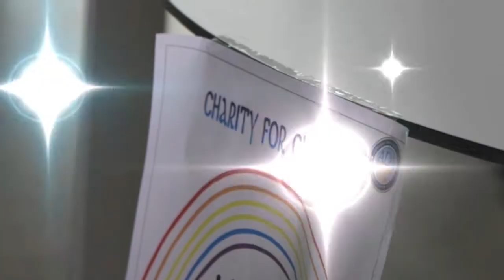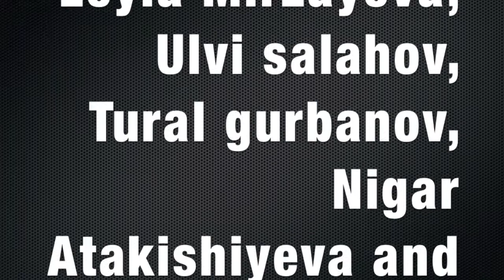Orphan Children Supporters - Social Responsibility Project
Orphan Children Supporters: Sabina Aliyeva, Samir Salimzade, Ramin Aliyev, Tamerlan Huseynov, Hesen Rzayev
Thanks to All Volunteers!